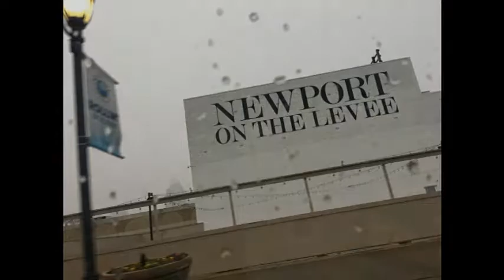Downtown Cincinnati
Traveling Florida, Georgia, Alabama, North Carolina, South Carolina, Tennessee , Kentucky , Virginia, Mississippi, Louisiana and Texas